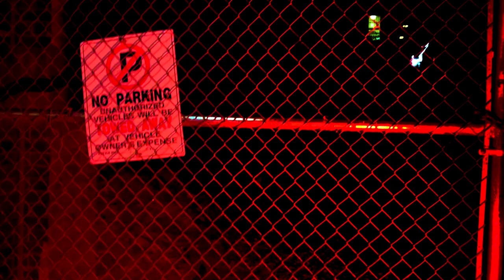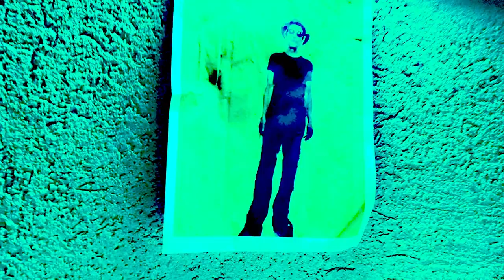Steve Barton - Hung Up On A Crossroad (official video)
Written by Steve Barton

Video created by Jessery Darlington

Steve Barton: guitar, bass, vocal
Dave Scheff: drums

Mixed by Raymond Richards, Portland Oregon